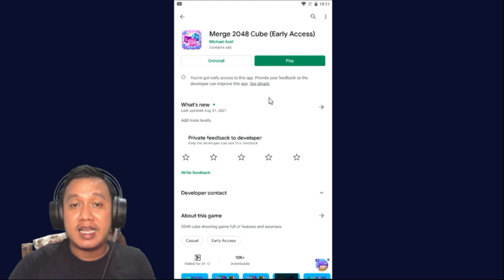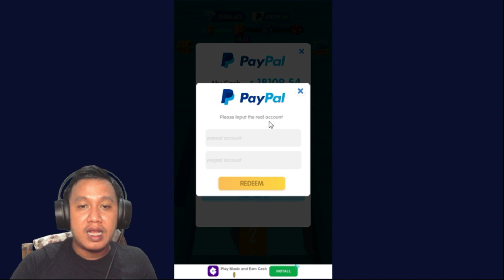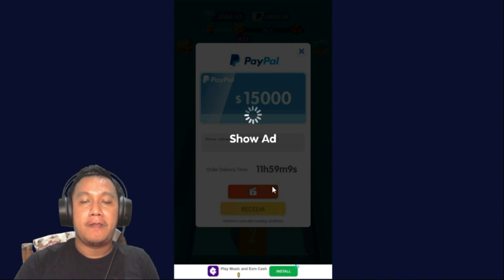WAKTUNYA REDEEM 10.000 DIAMOND FREEFIRE, HASILNYA DILUAR DUGAAN ! - MERGE 2048 CUBE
Ini Episode ke dua MERGE 2048 CUBE, dimana kali ini saya akan melakukan redeem 10.000 diamond Free Fire, apakah saya berhasil ?